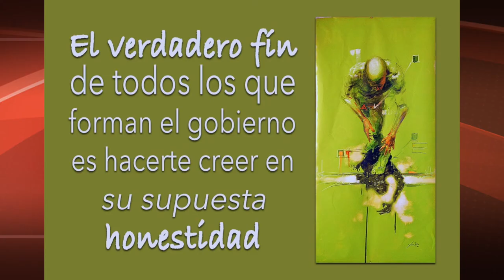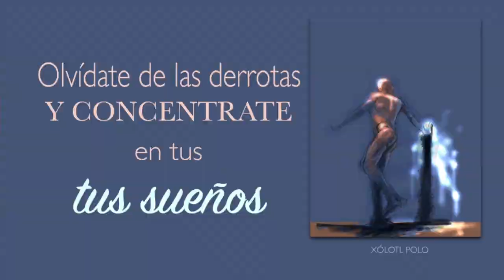Artista y su interior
Cada vez que pensamos en un diario, recordamos esos cuadernos que vendían en las papelerías y que con letras en la portada se leía "Diario" y en donde lo más común era escribir sobre esos amores juveniles y cosas más.

Esas cosas ahora están en otro tiempo y ahora mi idea es hacer un videoclip a modo de diario.
Los diarios ahora son armas muy poderosas para profundizar en las ideas y sobre todo, para visualizar de mejor manera el futuro.

Mi obra se encuentra en los CINCO CONTINENTES en colecciones públicas y privadas. ONCE MUSEOS de México y el extranjero tienen obra mía.
PREMIOS:   Siete Primeros Lugares en Concursos Nacionales e Internacionales

Categoría
Personas y blogs
Licencia